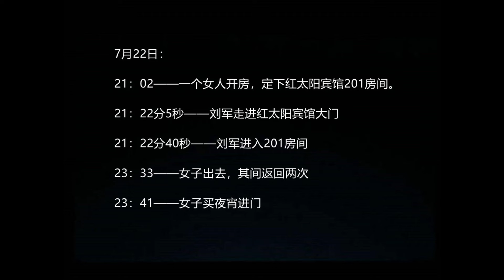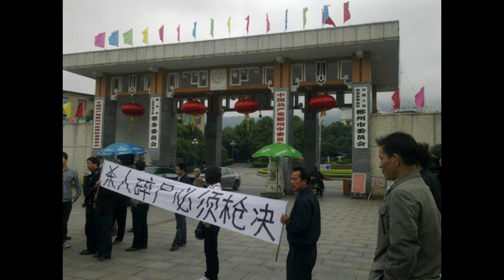结婚在即却分手了，女人要求复合男人强烈拒绝但是还与之见面也惹来横祸